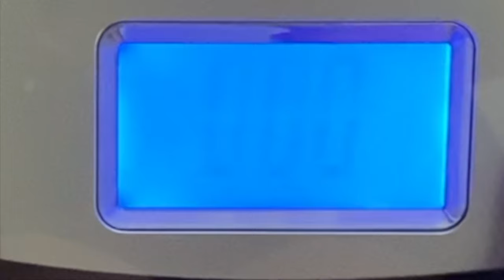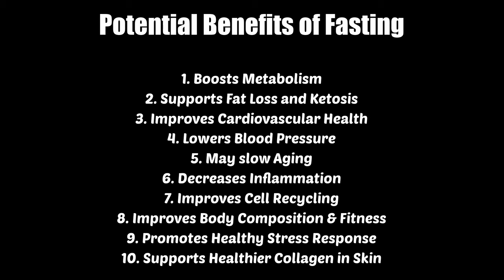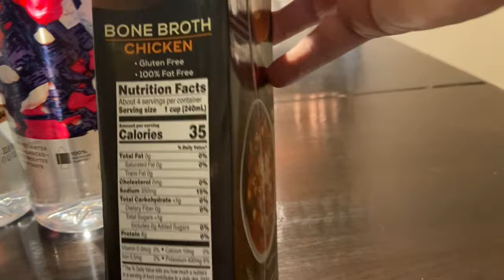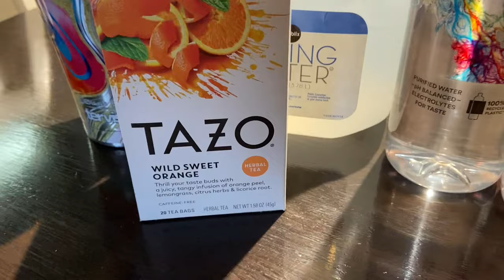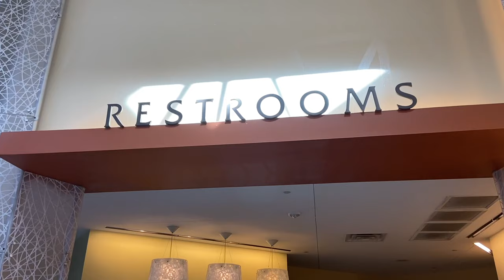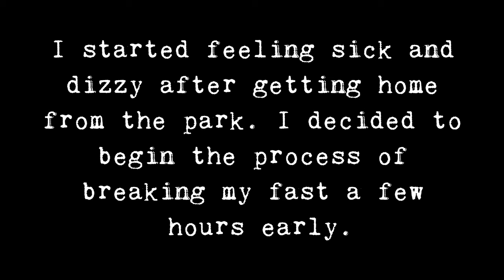3 DAY FAST (NO FOOD) || *AMAZING* Before and After Results | Weight Loss Journey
It’s time to get serious about this WEIGHT LOSS JOURNEY! I’m gearing up to begin Month 2 of my journey, by starting with a 3 DAY FAST, No Food allowed! This isn’t all about fast and easy weight loss for me. I’ve been following Dr. Jason Fung’s research (see link to his channel below), about the benefits of Intermittent and Extended FASTING FOR WEIGHT LOSS and health management. I’m so excited to see my scale and non-scale victories, as well as VLOG my experience for you all. Hope you enjoy following along!

Just wait until you see the results!!! Will I lose Pounds? How about Inches? How will I feel?

I’ll be including the lasting fast results in my next video!

Follow my Weight Loss Journey on MOTIVATION MONDAYS when I'll be sharing weekly and monthly updates, workouts, and routines... as well as Thursdays for more videos on life as a MOM ON A WEIGHT LOSS JOURNEY (challenges, recipes, hauls, DITL and much more).

Healthy - Proud - Celebrate!

XO-L

Trying a CHLOE TING Workout with 150lbs to lose | Grocery Haul & Meal Prep (WWBLUE)| WORKOUT WITH ME

About Me:
I'm Lauren, wife to husband Josh and Mama to daughter Lila. I've started this channel to document my new life after moving away from our family and friends in the Midwest, to Atlanta, GA. On my channel I make videos for moms, women, and anyone seeking support and inspiration on their own health/weight loss journey! I have a goal to lose 150lbs, so I can be the healthiest and happiest Mama for my family... which we hope to grow over the next couple of years. I hope you'll join me for the ups and downs of our daily life, and hopefully we can inspire each other!